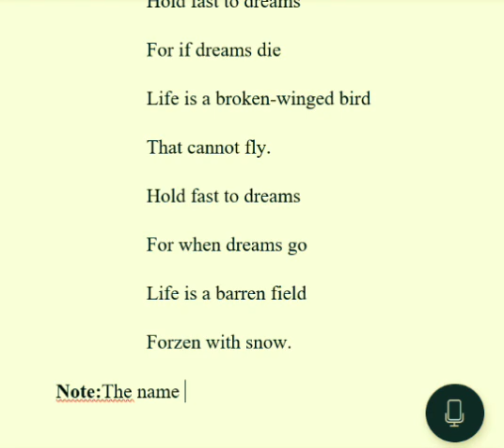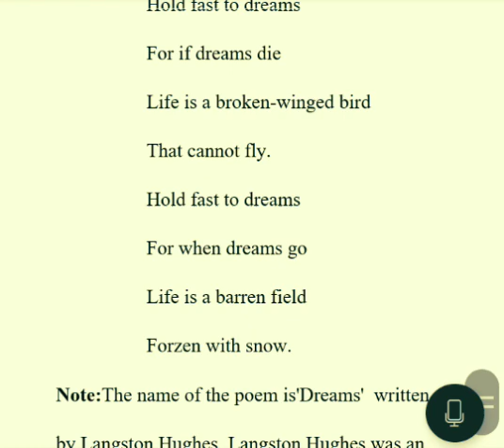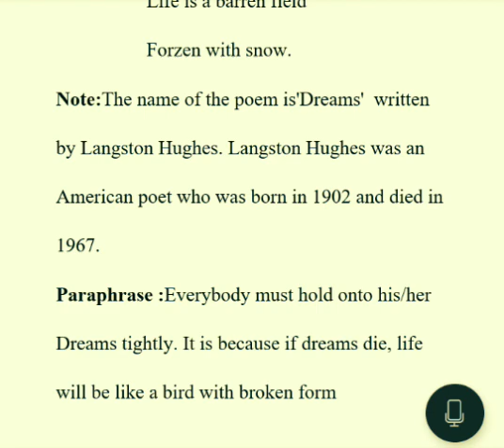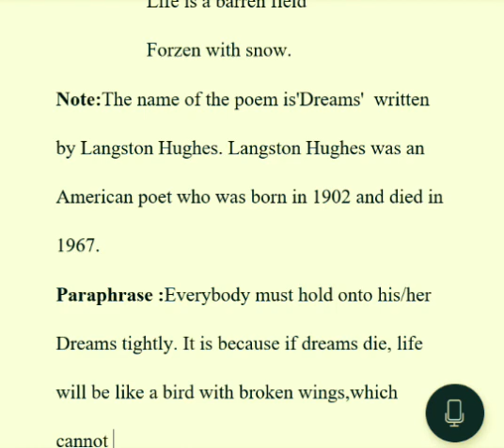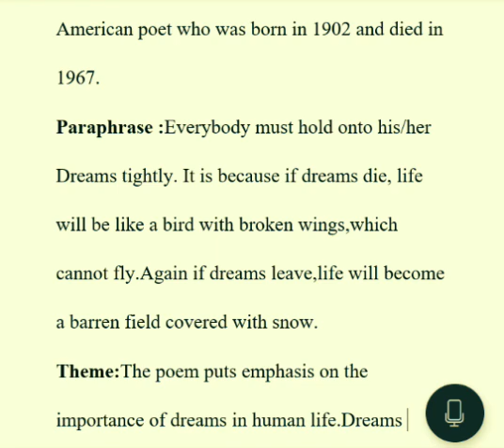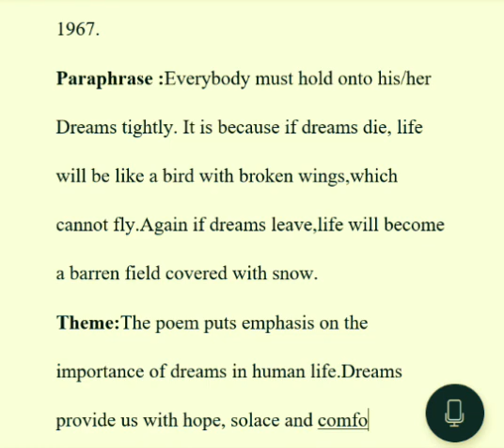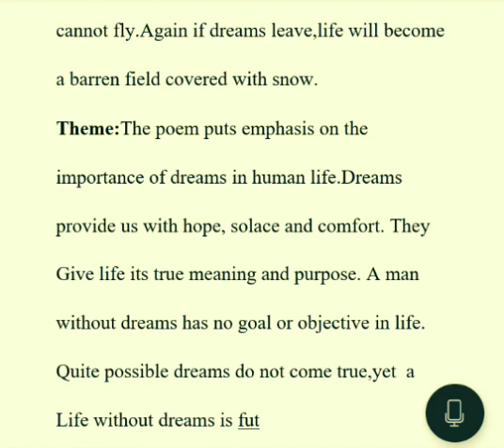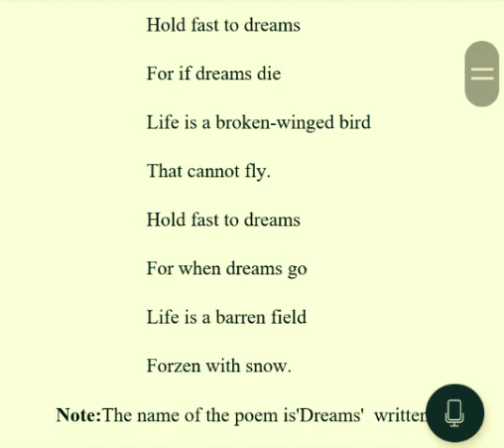The name of poem is 'Dreams' (Hold fast to dreams...frozen with snow) unit 10 lesson 02 class HSC.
Hold fast to dreams
For if dreams die
Life is a broken-winged bird
That cannot fly.
For when dreams go
Life is a barren field
Forzen with snow
✪poem